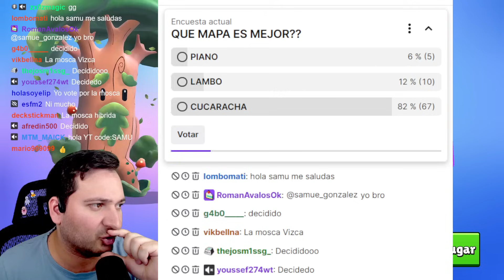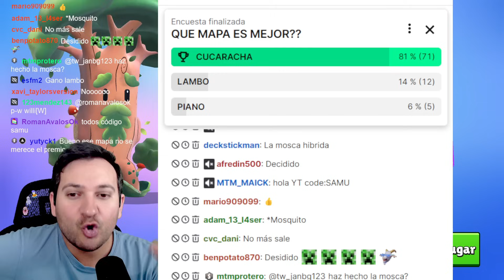🤣 CUCARACHA o MOSCA en STUMBLE GUYS?? 🤣 🪳🪰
❤️ Código: SAMU en la tienda de stumble!! ❤️